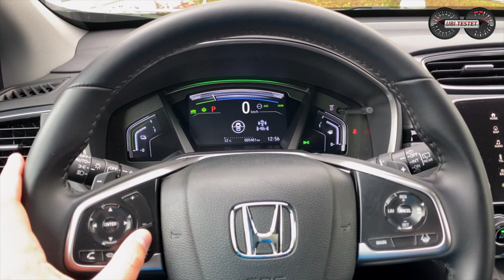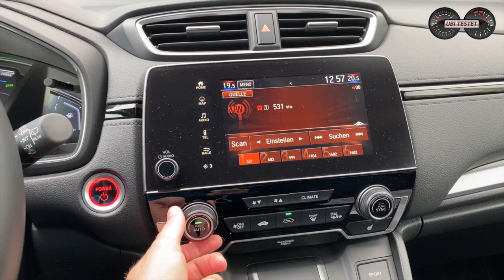2021 Honda CR-V e:HEV AWD Elegance - Viel SUV zum guten Tarif! | Test - Review - Alltag - Verbrauch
Der Honda CR-V kommt einzig nur noch als Voll-Hybrid daher. Ist er eine Alternative zum Plug-In Hybrid oder Elektroauto?

Mit nur 4,60m wirkt der Honda CR-V noch sehr übersichtlich. Doch wer einmal den Innenraum mit seinen riesigen Platzverhältnissen kennengelernt hat, der kommt schnell ins Schwärmen und grübeln. Soll man jetzt noch zu einem Verbrenner greifen? Ist ein Hybrid vllt sogar die clevere Alternative derzeit noch für Familien zum Elektroauto oder dem Plug-In Hybrid?
Ich nehme Euch mit auf die Verbrauchsfahrt im Honda CR-V e:HEV und gebe Euch alle wichtigen Daten und Fakten zum Japaner.
Steigt ein, legt den Sicherheitsgurt an und lasst und hier diskutieren über das Video und das Fahrzeug. Viel Spaß :-)

Technische Daten des Honda CR-V e:HEV AWD:
107kW / 145PS - 175 Nm (Verbrenner)
135kW / 184PS - 315Nm (E-Motor)
Leergewicht: 1.743 kg
0-100km/h: 8,9s
Vmax: 180km/h
Länge/Breite/Höhe: 4,60m/2,12m/1,69m
Preis Testwagen: 40.900€

Kamera: Matthias Gill

Grafiken: Matthias Gill

Moderation: Matthias Gill

Honda CR-V e:HEV AWD:
Kraftstoffverbrauch kombiniert 5,5 l/100 km; CO2-Emissionen 126g/km (NEFZ)